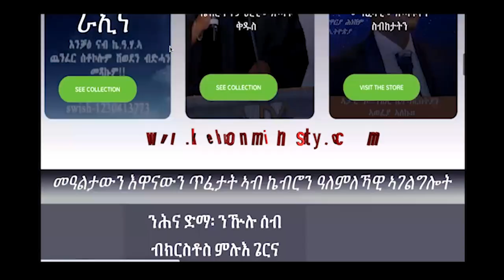ከይትወድቕ ዝሕልወካ ምርዳእ